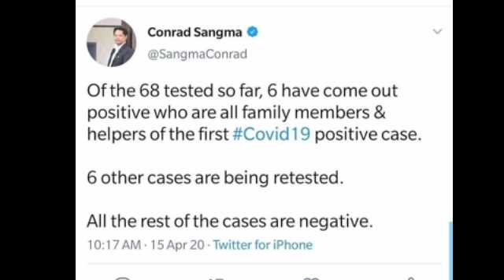Sa 6 ngut ki ba dng ioh coronavirus (covid-19) ha jylla Meghalaya